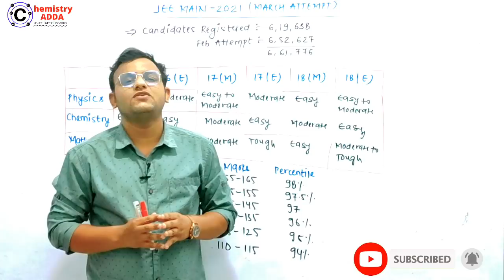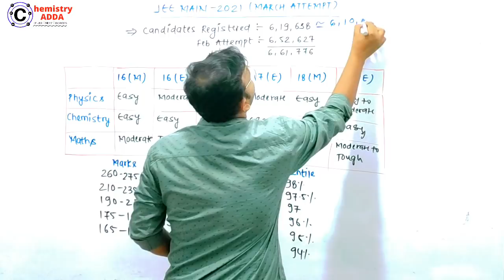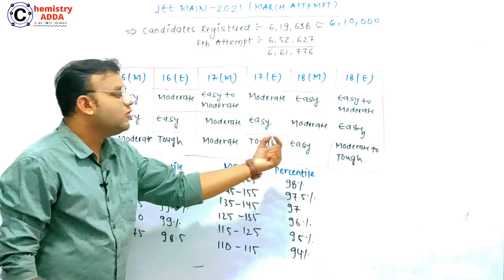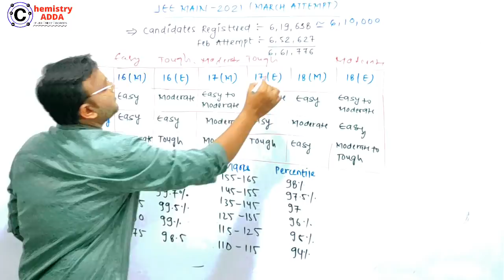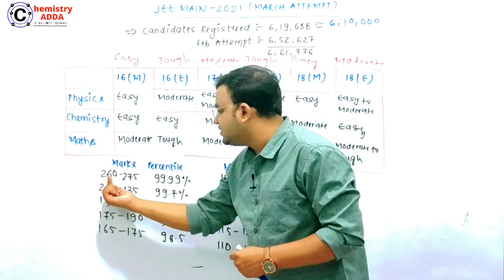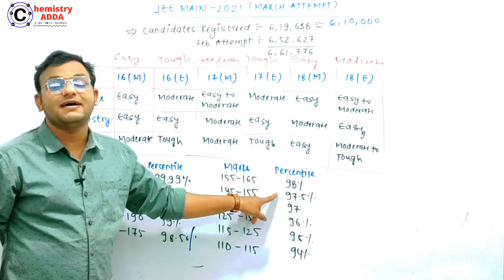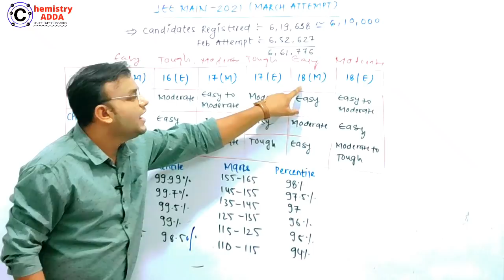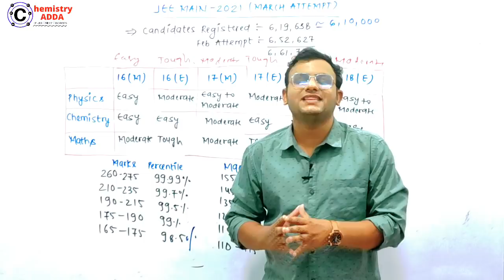JEE Main 2021 March Attempt | Marks Vs Percentile | Safe Score | Expected Cutoff